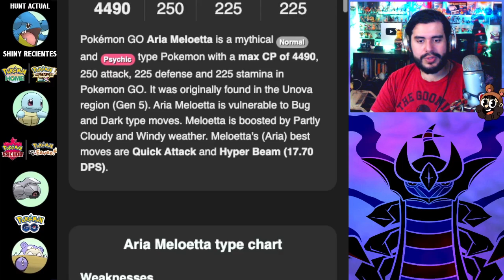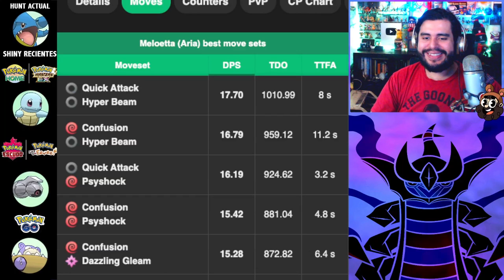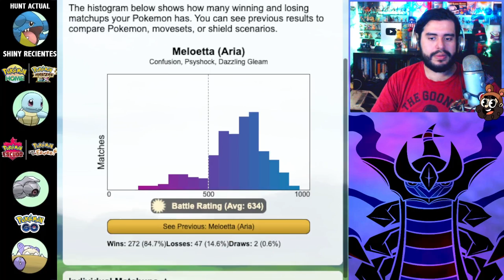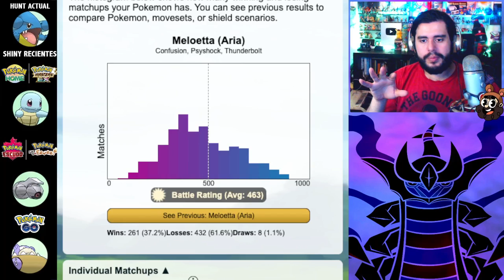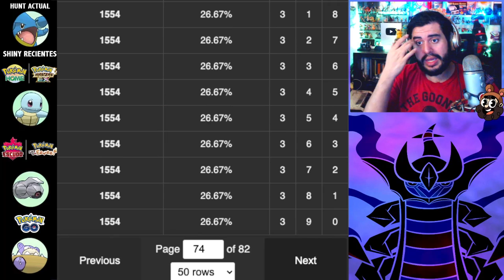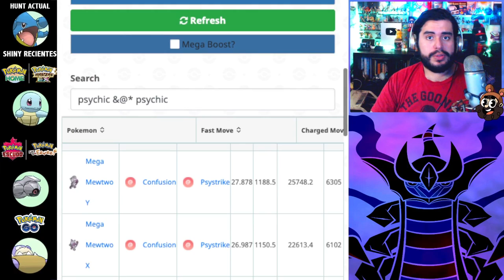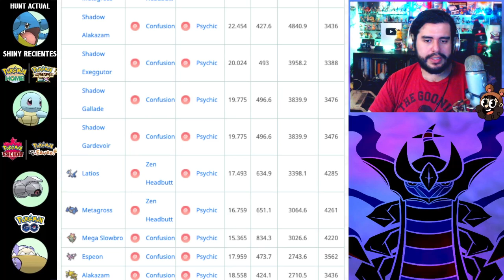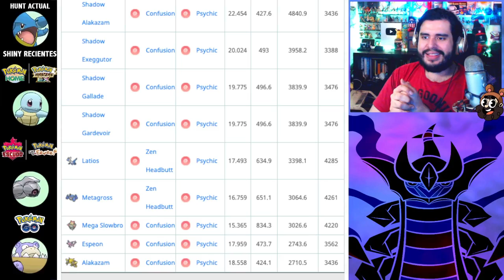QUE TAN BUENA ES MELOETTA FORMA LÍRICA!? | 2384 | POKEMON GO